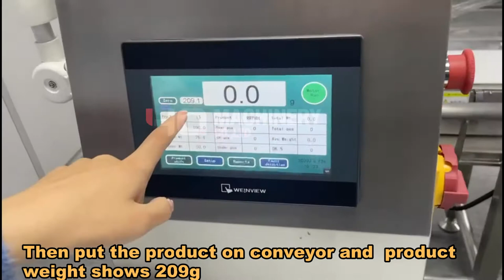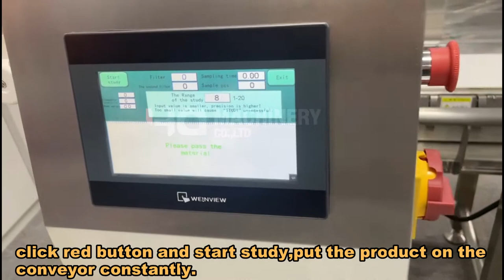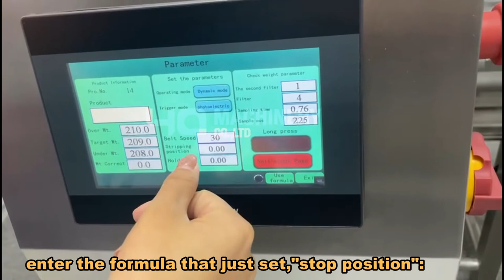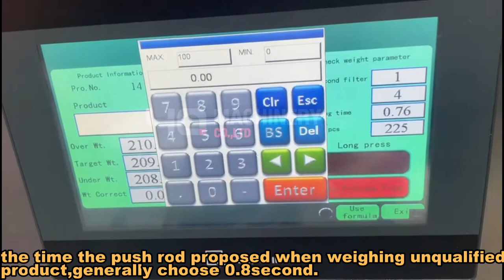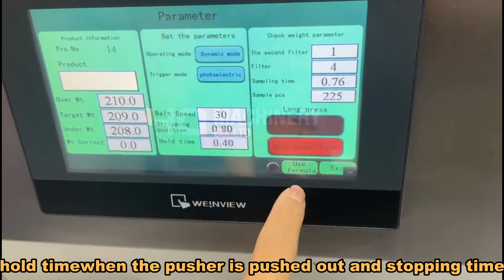how to use weight checker machine|YQ machinery checkweigher with rejector system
Application:
This checkweigher machines is suitable for testing whether the weight of a single product is qualified.

 checkweigher machines features:
Strong universality: the standardized structure of the whole machine and standardized man-machine interface can complete the weighing of various materials;
 Simple operation: using the Weilun color human-machine interface, fully intelligent and humanized design; the conveyor belt is easy to disassemble, convenient to install and maintain, and easy to clean
 Adjustable speed: the frequency conversion control motor is used, and the speed can be adjusted as required;
 High-speed and high-precision: using high-precision digital sensors, fast sampling speed and high accuracy;
Zero tracking: Manual or automatic zero reset, and dynamic zero tracking;
 Report function: built-in report statistics, the report can generate EXCEL format, can automatically generate a variety of real-time data reports,

  ‣‣ wechat / whatsapp / phone no. ► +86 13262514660